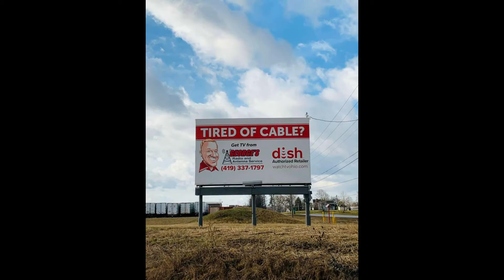George's Radio and Antenna Service - Ohio's Virtual In-Demand Jobs Week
Welcome to Ohio's Virtual In-Demand Jobs Week! George’s Radio and Antenna Service located in Wauseon, Ohio! George’s has sales, installation, and service techs to take care of any of your technology needs! You can also find them on the web at watchtvohio.com